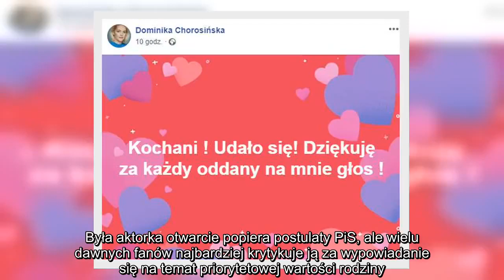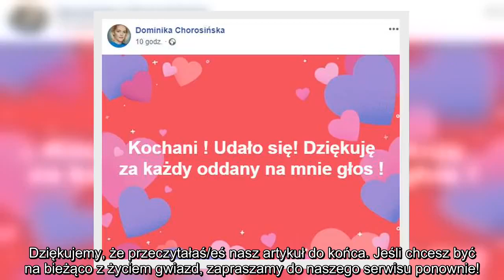✅ Dominika Figurska dostała się do Sejmu. Była gwiazda "M jak miłość" otrzymała mandat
✍ Działalność polityczna Dominiki Chorosińskiej od lat budzi spore emocje. Była aktorka otwarcie popiera postulaty PiS, ale wielu dawnych fanów najbardziej krytykuje ją za wypowiadanie się na temat priorytetowej wartości rodziny. Wszystko dlatego, że kilka lat temu dopuściła się zdrady małżeńskiej, co do dziś jest jej wypominane w sieci.  Zobacz więcej: Nie tylko Dominika Figurska. Te znane osoby też dopuściły się zdrady  Obecnie Dominika Chorosińska, która nawet na plakatach wyborczych podpisuje się też jako "Dominika Figurska", jest przykładną żoną Michała Chorosińskiego i mamą pięciorga dzieci. Spełnia się także w polityce: rok temu została radną PiS, następnie ubiegała się o mandat w Parlamencie Europejskim. Kandydując do europarlamentu, wywołała sensację swoim plakatem wyborczym.  Spore emocje wywołało także kandydowanie gwiazdy "M jak miłość" do Sejmu RP IX kadencji. Przed wyborami Dominika Figurska-Chorosińska wystąpiła w audycji Radia Zet, w której popisała się brakiem elementarn ...